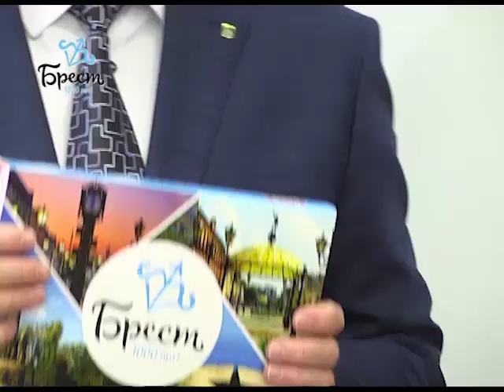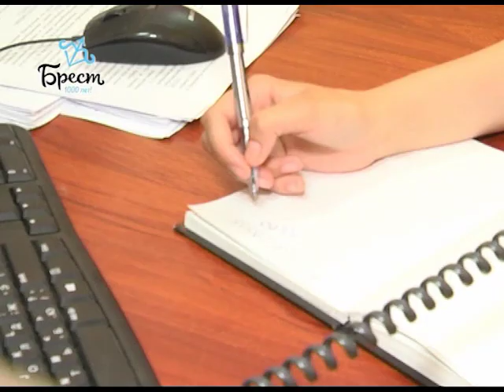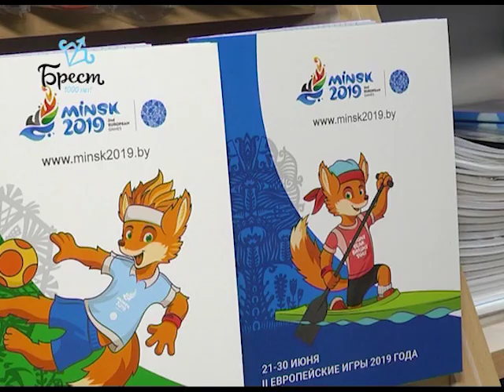2019-06-29 г. Брест. Итоги недели. Новости на Буг-ТВ.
Западный обход - строительство автомагистрали вышло на финишную прямую. Журналист А. Ноздрин-Плотницкая. Оператор П. Малашенок. Э. Бакунович
Визит в г. Брест Чрезвычайного и Полномочного Посла Индии в Беларуси С. Бахадур. Журналист В. Нечаева. Оператор П. Малашенок
Встреча в горисполкоме с делегацией Словакии. Журналист Ю. Силюк. Оператор Г. Пекарский
Акция БРСМ «Падары немаўляці вышыванку». Журналист Ю. Силюк. Оператор П. Малашенок
Международный фестиваль йоги. Журналист В. Нечаева. Оператор П. Малашенок.
Безвиз: 2 Европейские игры. Журналист А. Ноздрин-Плотницкая. Оператор Э. Бакунович